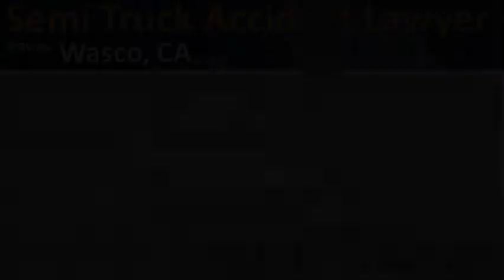Wasco Semi Truck Accident Lawyer & Attorney - California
Call the Wasco, CA Semi Truck Accident hotline 24/7 for a free, no obligation consultation. We are here to help!

D